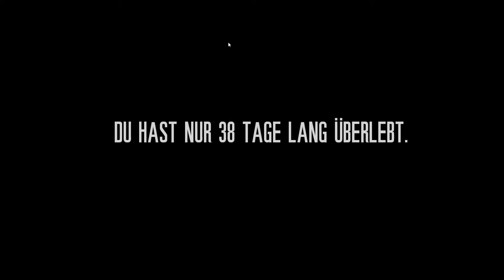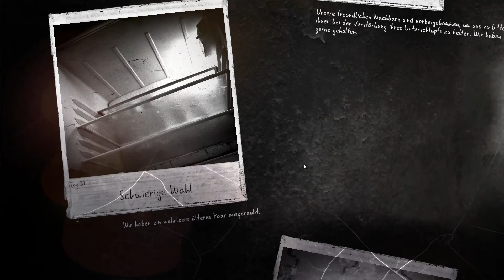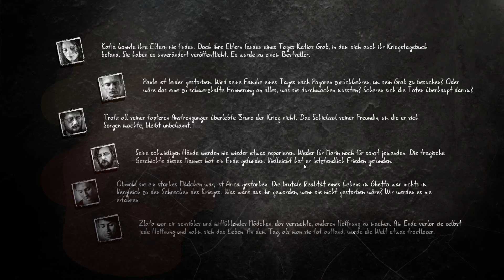This War of Mine #18 ★ Die Tage sind gezählt ★ 1080p deutsch/german gameplay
This War of Mine zeigt uns den Krieg einzig aus der Opferperspektive. Dieses Antikriegsspiel soll nicht unterhalten, sondern berühren und zum nachdenken anregen. Der Indie Titel von 11Bit Studios stellt uns vor Probleme die in typischen Survival oder Kriegsszenari unangetastet bleiben. Die Protagonisten sind Opfer des Krieges, wie es vermutlich die meisten von uns wären.

★Dir gefällt das Spiel? Dann unterstütze die Entwickler!

★Hähni im Netz★

 ★ Hähnchenarmee ★